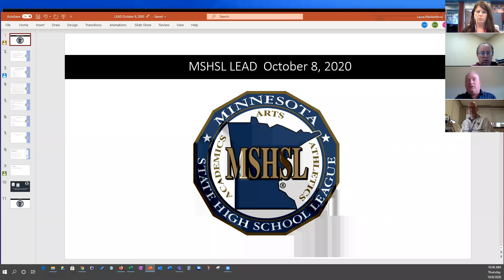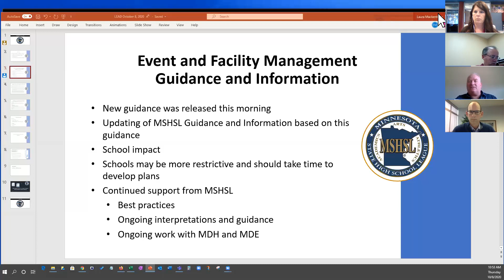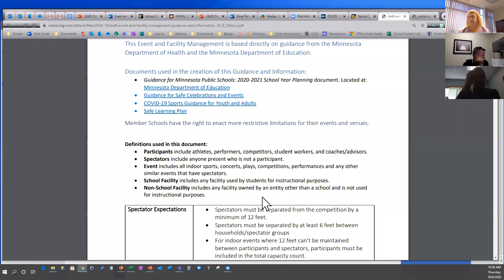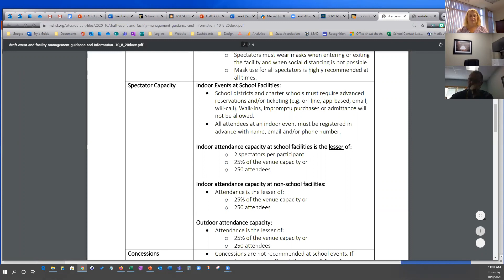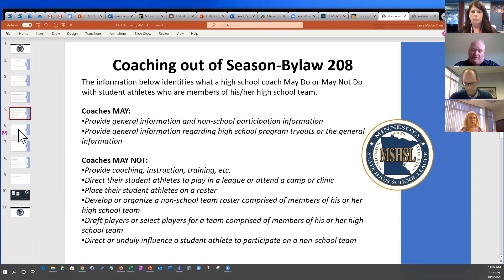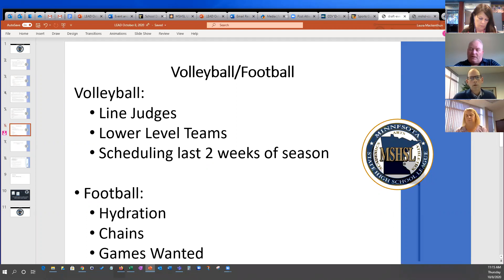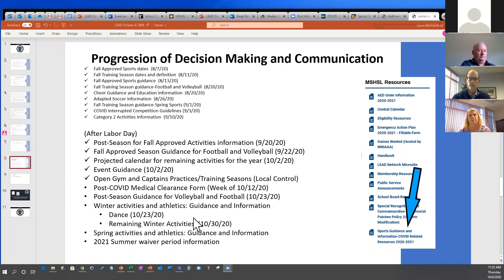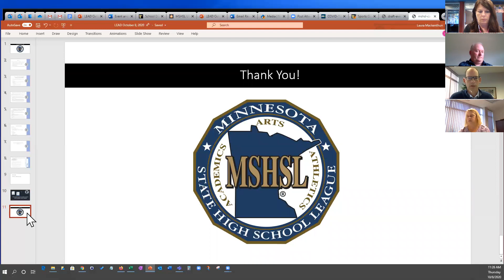LEAD Network 10-8-20